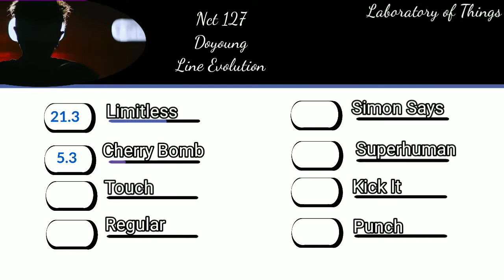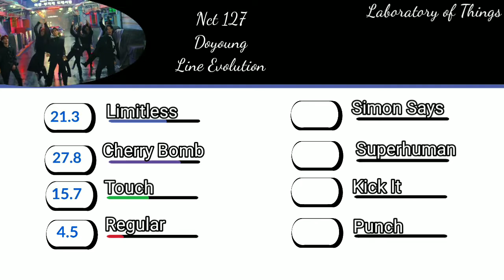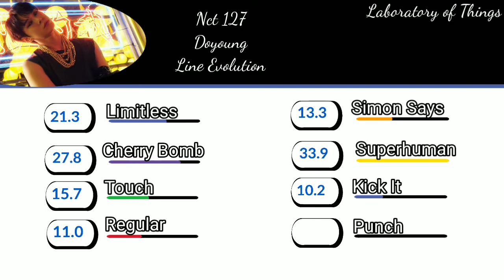Nct 127 Doyoung Line Evolution.